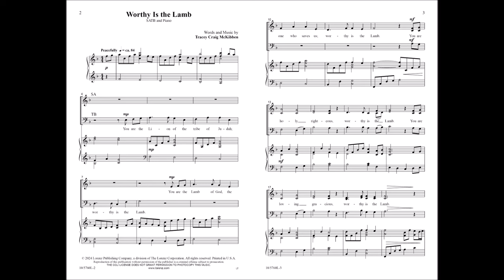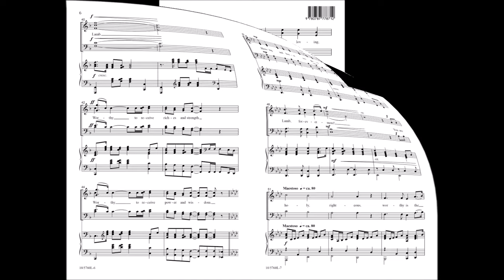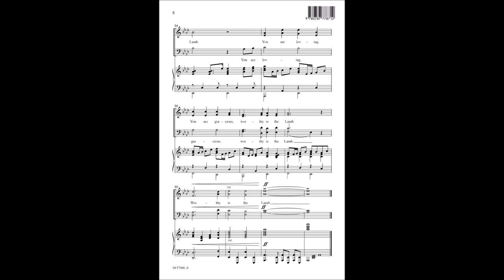Worthy Is the Lamb | Tracey Craig McKibben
10/5760L Worthy Is the Lamb | Tracey Craig McKibben

This stunning anthem from Tracey Craig McKibben exudes heartfelt praise to Christ from beginning to end. Starting gently with a flowing piano accompaniment, the anthem eventually modulates from F to A-flat major and concludes with a powerful affirmation of "Worthy is the Lamb!" Captivating choral textures and an accessible piano accompaniment provide the perfect cushion for this well-crafted vocal writing.